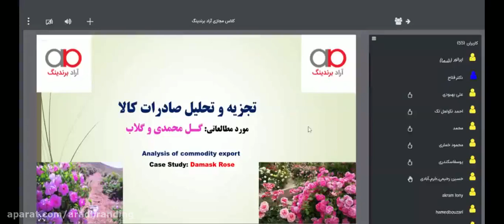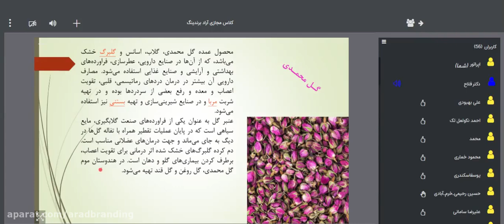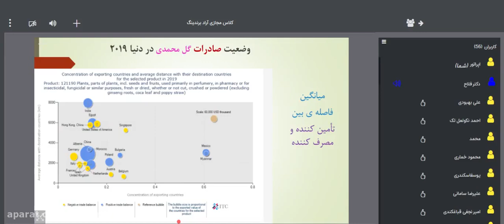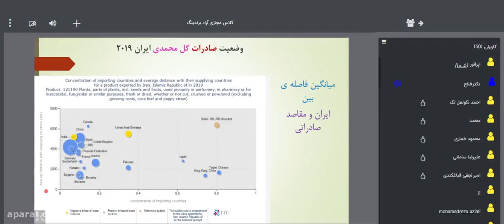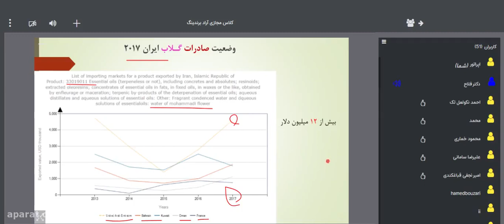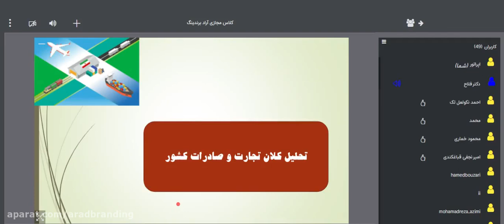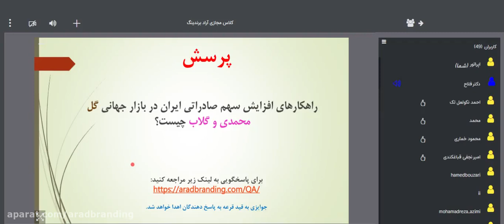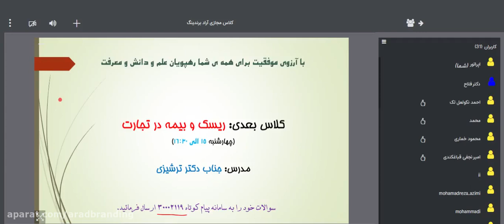تجزیه و تحلیل صادارت گلاب و گل محمدی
گلاب و گل محمدی کالایی است که ظرفیت بسیار زیادی دارد و حالت به خصوصی دارد مخصوصا در ایران این گیاه به روش های به خصوصی استفاده می شود .

سر فصل مطالب :
• معرفی محصول گل محمدی و گلاب
• وضعیت تولید محصول در ایران
• وضعیت واردات و صادرات محصول در دنیا
• وضعیت واردات و صادرات محصول در ایران• موانع صادراتی محصول در ایران
• ارائه راهکار جهت رفع موانع صادراتی
• تحلیل کلان وضعیت صادرات ایرانمعرفی محصول گل محمدی و گلاب :

گل محمدی یا گل سرخ نام نوعی گل رز است که از برخی نمونه های آن گلاب می گیرند ، این گونه از رز مقاومت بالایی در مقابل کم آبی دارد و در شهر های بزرگ هم به خوبی رشد می کند ، گل محمدی درخچه ای برگ ریز است که ارتفاع آن به 2.2 متر نیز می رسد و شاخه های آن با خارهای تیز و محکمی حفاظت می شود ، گل محمدی طیف رنگی از صورتی روشن و متوسط تا سرخ روشن دارد .این گل بومی رشته کوه های مرکزی ایران و البرز است ، گل محمدی از دیر باز در ایران کشت می شده است ولی از آنجا که عصاره و گلاب آن از دمشق به اروپا می رفته ، اروپایینان آن را رز دمشقی می نامند .گگل محمدی از تیره رزاسه و قسمت قابل مصرف آن و غنچه خشک یا تازه آن است .ایران، ترکیه، هند، عربستان و افغانستان کشورهایی هستند که در بخش های مرتبط با روغن گیری و عطرگیری از گل محمدی در حال فعالیت هستند .

پیشینه پرورش گل محمدی مرتبط با دوران هخامنشی و در استان فارس برمی گردد که در دوران صفویه به کوهپایه های کاشان برده شده و در سال های گذشته نیز در منطقه لاله زار کرمان در کوه شاه نیز کشت شد و به دلیل شرایط مناسب آن منطقه کشت گل محمدی گسترش یافته است .گلاب :

گلاب به مایعی گفته می شود که از گل محمدی استخراج می شود و معطر است .
اسانس گل محمدی یکی از گرانترین اسانس های دنیا است و هر لیتر اسانس یا همان عطر خالص گل محمدی حدود 23 هزار دلار قیمت دارد .وضعیت تولید در ایران :

بیش از 24 هزار هکتار زمین های کشور ، سطح زیر کشت گل محمدی می باشد ، مزارع گل محمدی به صورت عمده در 14 استان کشور وجود دارد که بیشترین سطح زیر کشت گل محمدی در کشور به ترتیب در استان های فارس ، اصفهان، مرکزی، سمنان ، کرمان و آذربایجان شرقی است .مناطق مورد کشت گل محمدی اغلب مناطق کوهپایه ای و اقالیم خشک و نیمه خشک با تابستان های معتدل و خشک و زمستان های سرد است .

بزرگترین دشت گل محمدی جهان در روستاهای نوایگان ، لایزگان ( از توابع داراب ) با مساحت حدود 5000 هکتار قرار دارد که گل محمدی در آن جا به روش دیم کشت می شود .بهترین و با کیفیت ترین گل محمدی در مزارع شهرستان کاشان در بخش های برزک ، جوشفان ، کامو ، نیاسر و قمصر برداشت می شوند .

فقط در کاشان بیش از 10 هزار برداشت و از این میزان 20 هزار تن گلاب استحصال می گردد.
ایران مقام نخست تولید گلاب جهان ، مقام نخست تولید گل محمدی و رتبه چهارم تولید اسانس گل محمدی را دارد .
وضعیت صادرات گل محمدی در دنیا 2019 :

میزان صادرات در دنیا بیش از 1.6 میلیارد دلار است که بزرگترین صادرکننده ها کشور چین است که بیش از 300 میلیون دلار درآمد دارد .
براساس رتبه بندی کشورهای صادر کننده که نشان می دهد ایران 62 مین صادرکننده در دنیا است و بیش از 2.9 میلیون دلار از این محصول درآمد دارد .